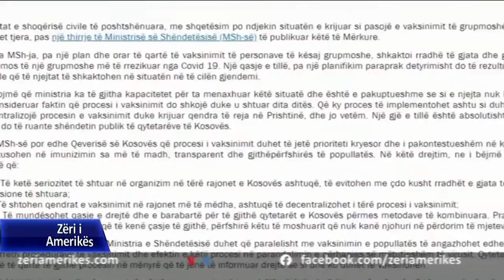Kosovë: kritika ndaj qeverisë lidhur me procesin e vaksinimit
Në qendrën e vaksinimit kundër COVID-19 në Prishtinë, të premten u krijuan radhë të gjata të personave mbi 65 vjeç që u paraqitën për vaksinim. Partitë opozitare dhe përfaqësues të shoqërisë civile kritikuan qeverinë për keqmenaxhim të procesit të vaksinimit.